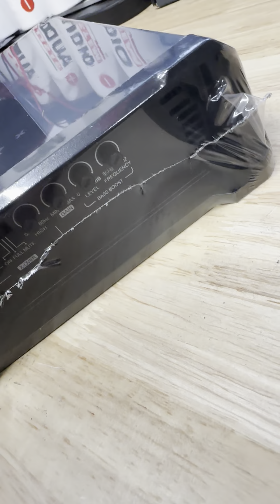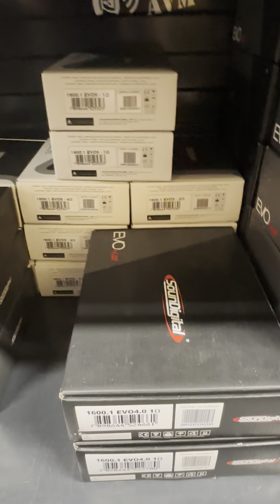SounDigital SD1600.1 EVO5 1 Ohm (1600 WRMS @ 1 Ohm, 12.6v) Vs SD1600.1 EVO4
Puissance à 12,6 V à 1 Ω: 1 x 1600 W RMS
Puissance à 12,6 V à 2 Ω: 1 x 1056 W RMS
Puissance à 12,6 V à 4 Ω: 1 x 697 W RMS
Réponse en fréquence(-3dB): 5 Hz ~ 25 kHz
Filtre subsonique: 5Hz ~ 80Hz
Filtre passe bas: 50Hz ~ 1kHz
Renforcement des basses: 0dB ~ 12dB @ 50Hz
SNR: 93.7dB
Efficacité totale: 85%
Facteur d'amortissement: 2000
Tension d'alimentation: 9V ~ 16V
Sensibilité d'entrée: 0.2V~2V
Consommation Musical: 75A
Consommation maximale: 149A
Batterie recommandée (minimum pour une utilisation musicale) : 80Ah
Câble d'alimentation: 16 mm² (5 AWG)
*Remote contrôle en option

Disponible sur le site:
Modèle 1 Ohm: